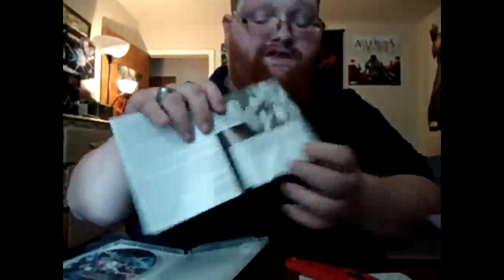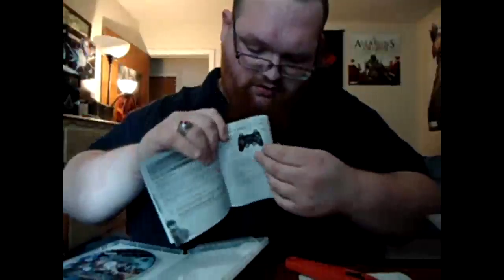Dynasty Warriors Gundam 3 Unboxing!!!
Warning, this video may contain adult situations, adult language, and my opinion. Not Suitable for Work!

Please RATE my video if you LIKED IT. It helps me know what video to continue making, and motivates me to make more. Thanks!